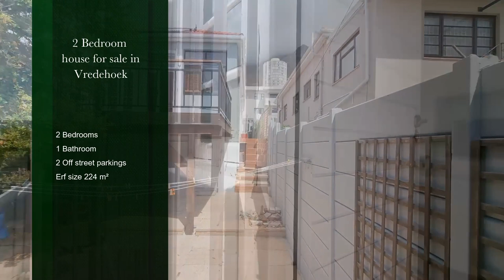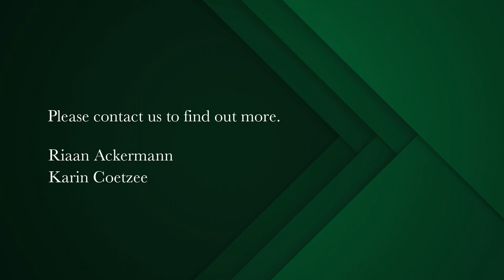2 bedroom house for sale in Vredehoek | Pam Golding Properties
A starter home with a great location

Be sure to view this beautiful home filled with charm, character and light - you will love it. Ideal for someone who wants to enter the freehold market and maybe has a child or a dog and needs that extra outside space.

Walking distance to the fabulous Spar and top restaurants, as well as to the mountain walks and cycle tracks.

Open plan living, dining area and kitchen with wooden floors – all on one level.
Two bedrooms with one bedroom - all on one level.

Enjoy beautiful views from Lion’s Head from the wooden deck, while sipping sundowners with friends.
Leading down some stairs you will find an outside area – a clean canvas waiting for you to explore and create something special and to complete this package - off-street parking for two cars.

This little Gem is a perfect starter up or winding down home. Send an enquiry now to view – and be sure not to miss out!